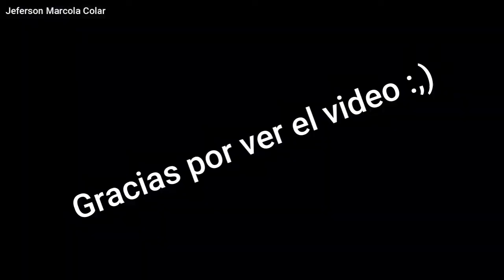Encanto | Peacemaker | No se habla de Bruno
La idea original no es mía, solo recree el meme porque me gusto xd